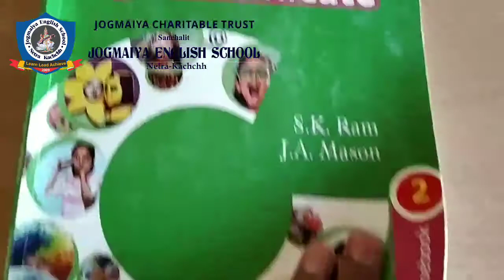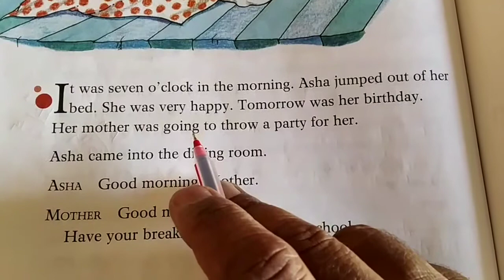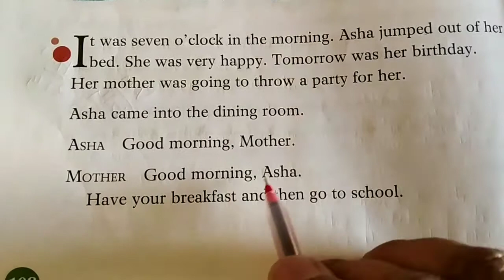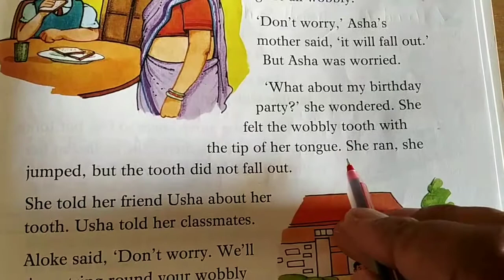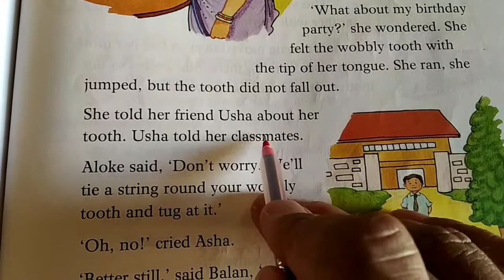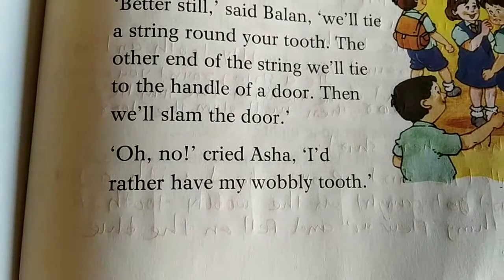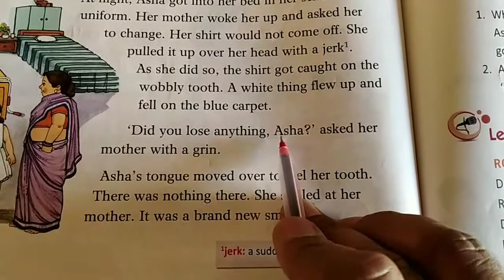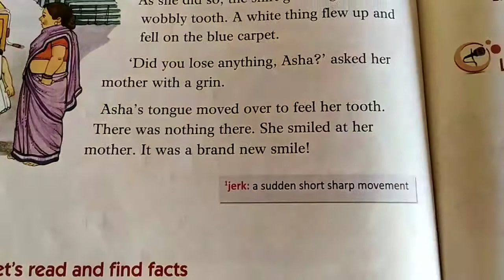2nd English Ch.9.1. A Brand New Smile .Explained p1